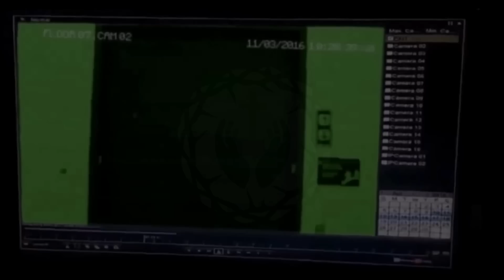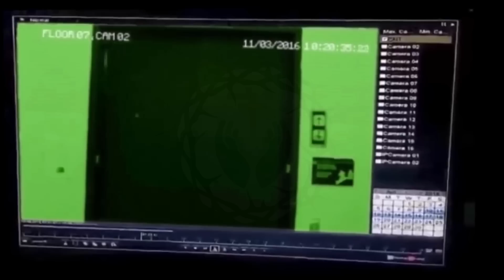Situation Car: “Mysterious shadow hovered over a car door”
Believe You Can Hold God's Hand Overcome Destiny Situation In The Day Of Doom:

Believe You Can hold God's Hand
As God's Promise of Come Back
With God's Salvation and God's Guidance
Overcome Destiny Situation in The Day Of Doom

Gratitude Message:
Thank you for Youtube's slogan: "Broadcast yourself. Watch and share your videos worldwide!", which would later become just "Broadcast yourself!".
Some other countries have a similar idea called fair dealing that may work differently.". But if our videos has used your copyrighted material and you want this material to be removed, then please contact us immediately and we will remove them in 48 hours.

Warning Message:
If your story is unreal, then your situation will be acted.
If your extreme is unactive, then your situation will be repeated.